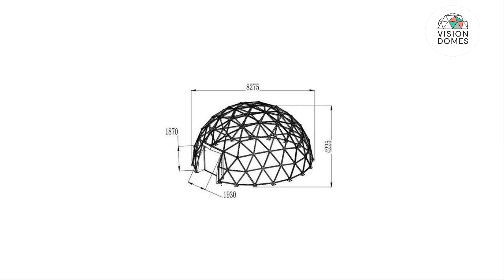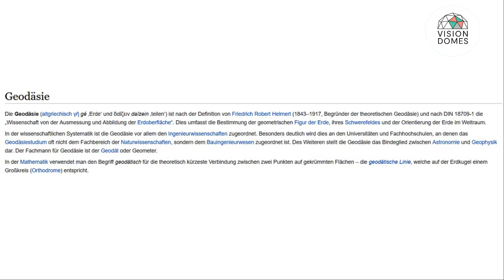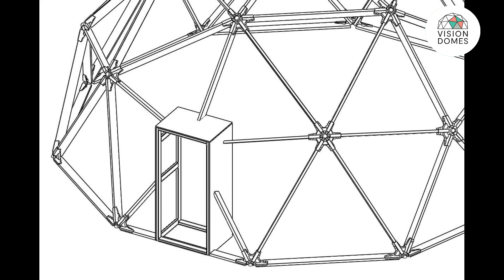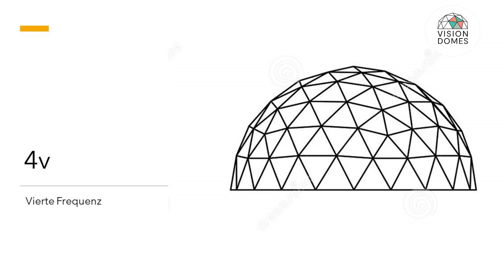Was ist eine Geodätische Kuppel? | Wie funktioniert ein Geodätischer Dome?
Was ist eine geodätische Kuppel bzw. ein geodätischer Dome? Dieses Video beantwortet euch diese Fragen. Wir zeigen euch, wofür Domes eingesetzt werden. Ob als Gewächshaus, als Glamping-Dome, als Dome-Haus oder für Veranstaltungen, die Anwendungsbereiche von geodätischen Domes vielfältig. Wir zeigen euch außerdem, wie ein geodätischer Dome aufgebaut ist und warum er so stabil ist. Zuletzt geben wir euch in einen Einblick in die Frequenzen geodätischer Domes.

Für mehr Infos rund um das Thema geodätische Domes schaut auch gerne auf unserer Homepage oder unseren Social Media Kanälen vorbei.